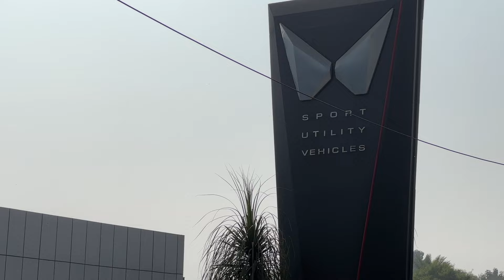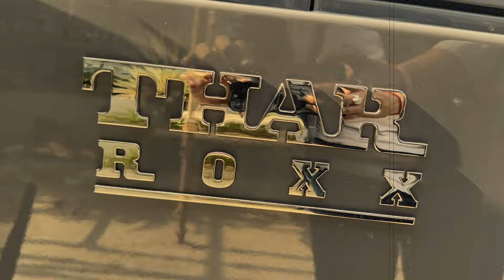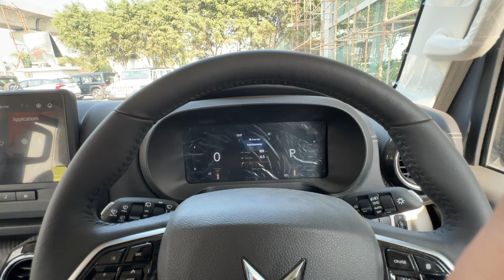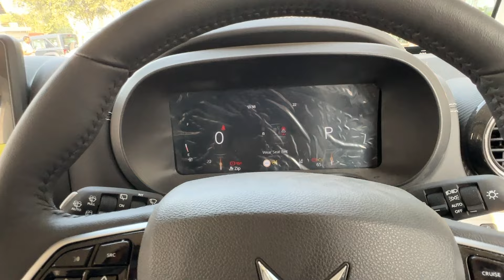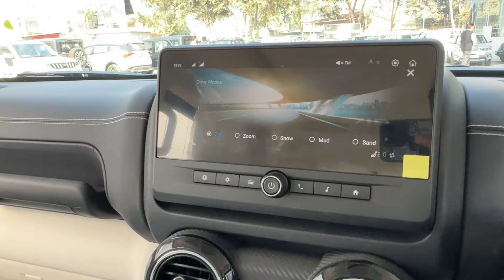Thar Roxx AX7L Petrol AT Delivery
Taking Delivery of my dream SUV Thar Roxx Top model AX7L Petrol Automatic
First Petrol Automatic top model delivery in my area.